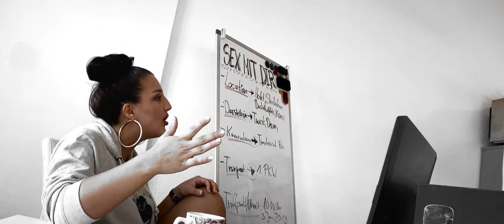DARDAN ALBANO - DIE SERIE FOLGE 6 | TEASER